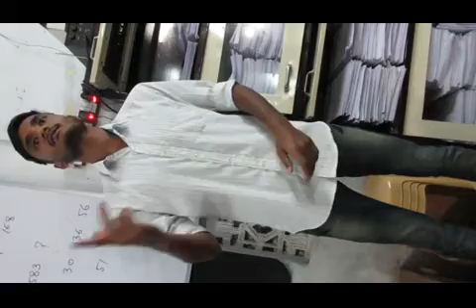Motivation Speech by Harish Kumar Meena Student of S G Classes